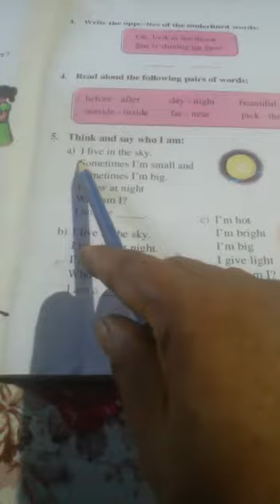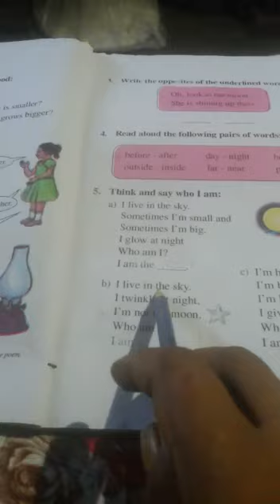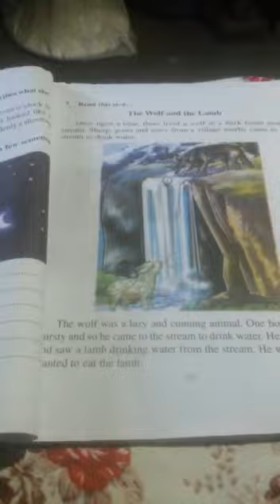Class -4 ( English) lesson -1 for Assamese medium students.